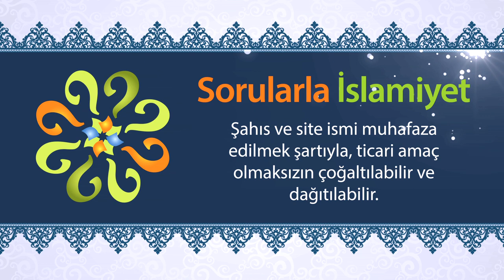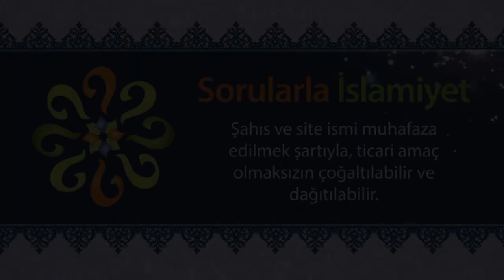"Yâran istersen Kur'an yeter." ne demektir?